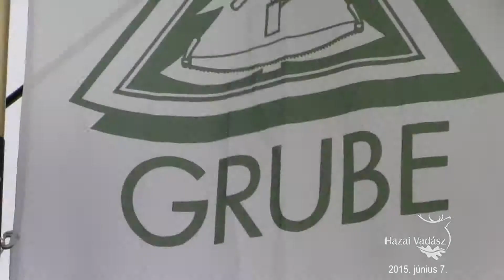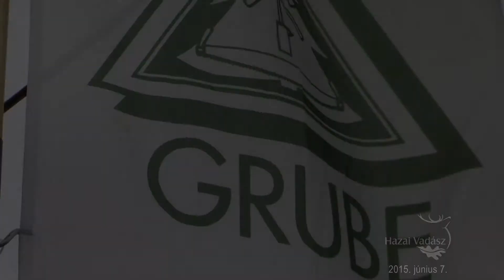15 éves a Grube Kft. - 2015.06.07-i adás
15 éves a Grube Kft. - 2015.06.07-i adás

15 éves fennállása alkalmából a Grube Kft. jubileumi ünnepet tartott május 15-én, amire meghívta több partnerét. – “A kezdeti időszakban igen sokat dolgoztunk, tettük a dolgunkat reggeltől estig, sokszor utána is. Elég szerény körülmények között indultunk. Ez alatt a 15 év alatt jutottunk el oda, hogy úgy nézünk ki, mint egy rendes cég. Úgy gondolom, hogy jó alapot teremtettünk arra, hogy egy hasonló aktív, eredményes periódust megérhessünk.” – Szaniszló Gábor ügyvezető, Grube Kft.